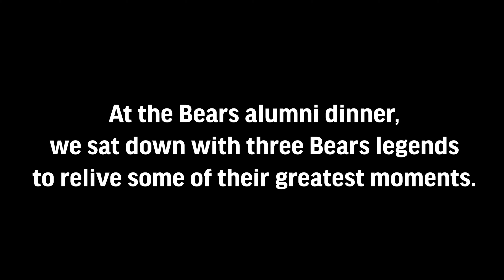Bears Legends relive their greatest moments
At the Bears alumni dinner, we sat down with three Bears legends to relive some of their greatest moments.